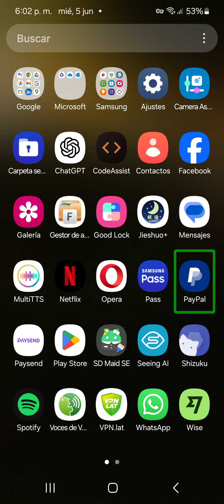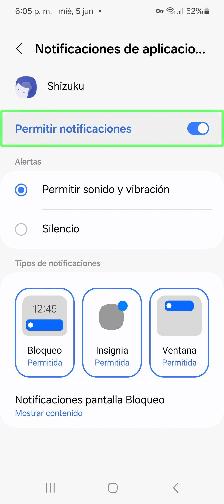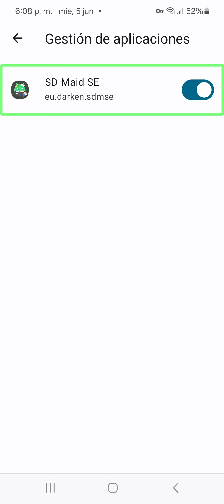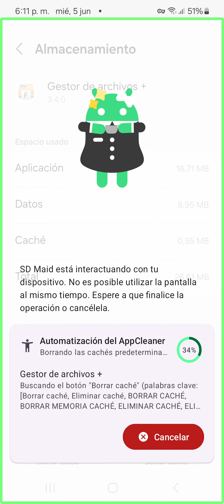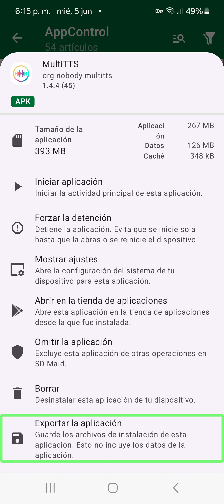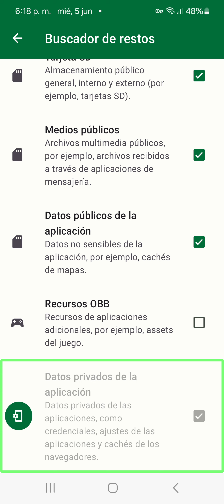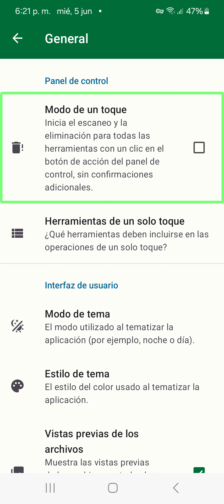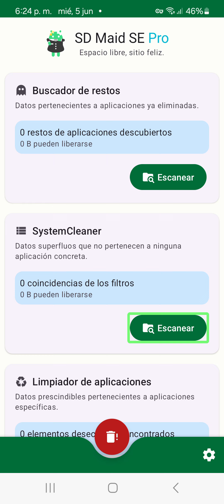Optimiza tu Dispositivo Android con SD Maid SE y Shizuku Tutorial de Limpieza y Potenciación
¡Bienvenidos a Lazo Tecnológico Accesible! En este tutorial te enseñaré cómo utilizar la increíble aplicación SD Maid SE para mantener tu dispositivo libre de basura y residuos de aplicaciones. Además, aprenderemos a potenciar su uso con la aplicación complementaria Shizuku, desbloqueando aún más funciones para una limpieza completa.

Te guiaré paso a paso a través del proceso para que puedas comprenderlo fácilmente. Si encuentras útil este contenido, no dudes en compartirlo.

Aquí te dejo el enlace de la aplicación Shizuku: [].
 Y no te pierdas el enlace para descargar SD Maid SE, disponible en un comentario fijado en la sección de comentarios.

¡Comencemos a optimizar nuestros dispositivos juntos! ¡Nos vemos en el tutorial! 🚀